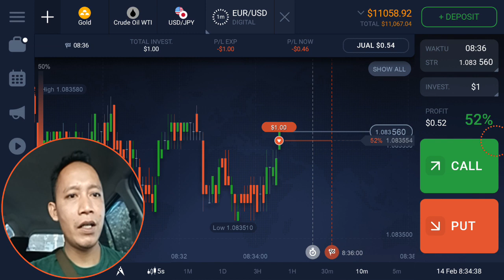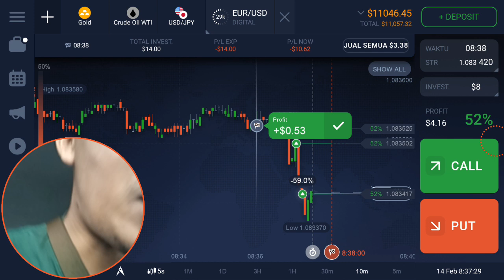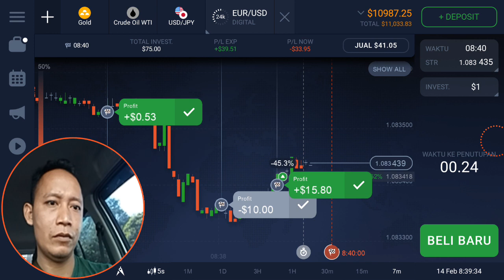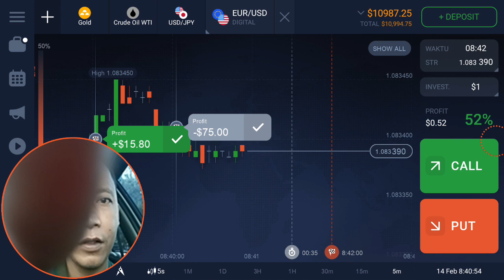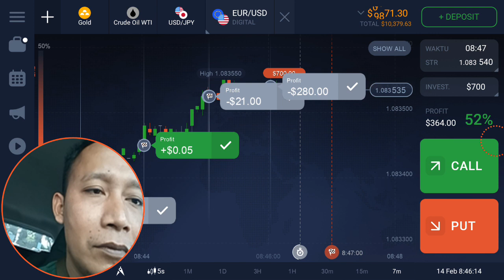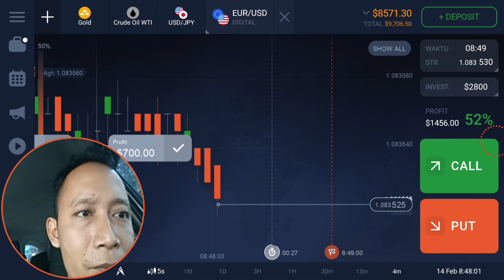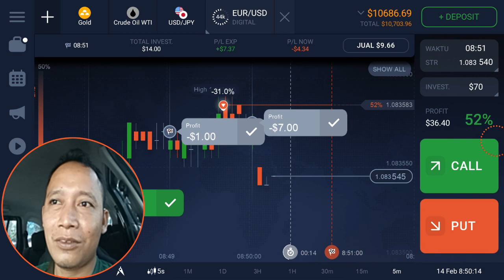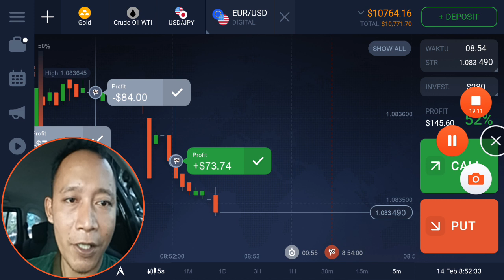Kelas trading forex pemula - tutorial dan strategi kompensasi di binari - di IP OPTION - Profit 100%